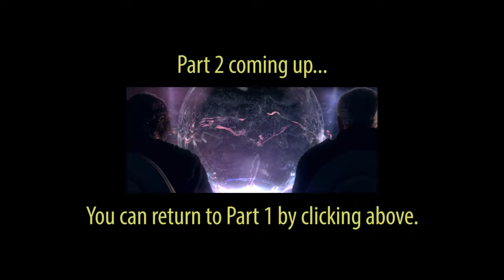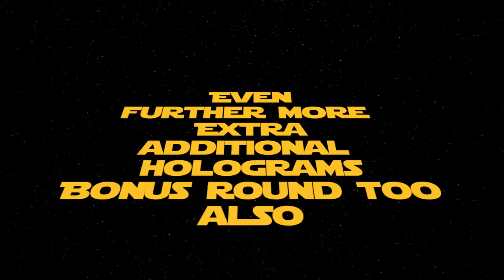Unbelievable Filmmaker Mistakes in Star Wars Episode III Revenge of the Sith, Part 2